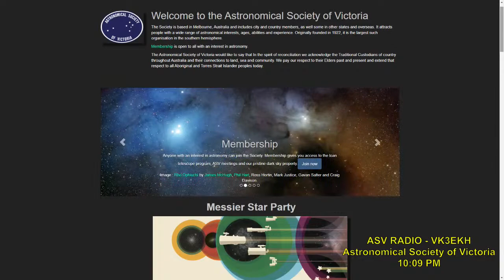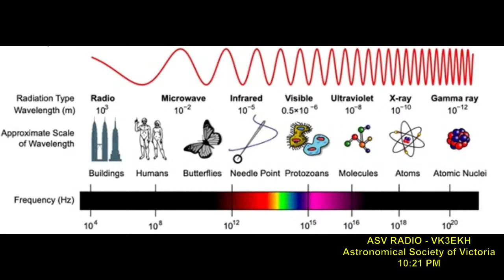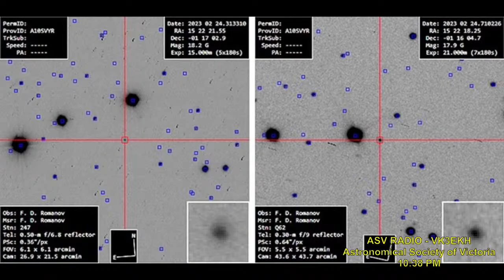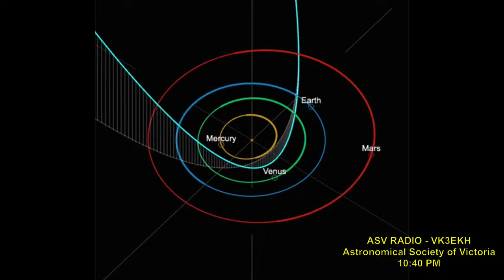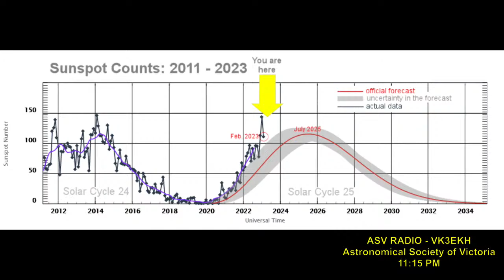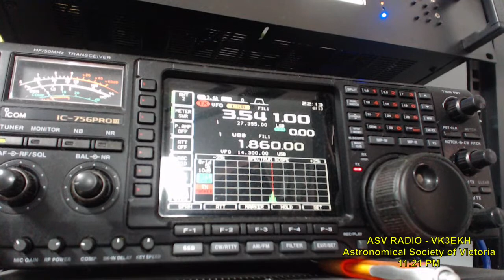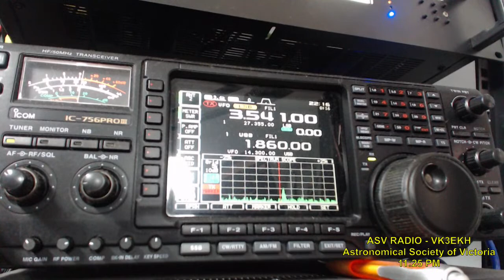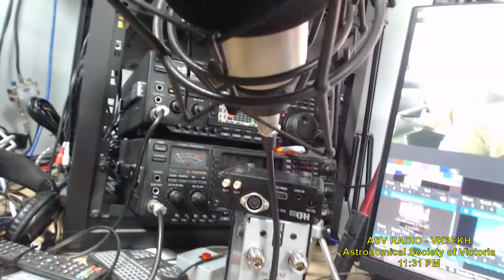Astronomical Society of Victoria Weekly Broadcast